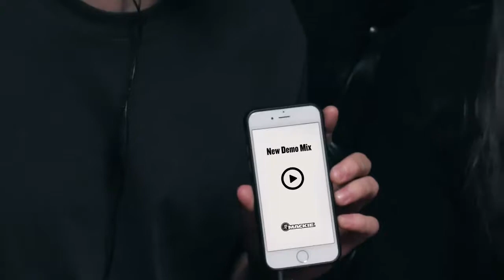Mackie MP Series Professional In Ear Monitors Overview